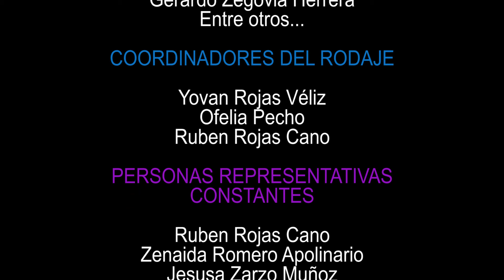NEGRITOS DECENTES, OFICIAL